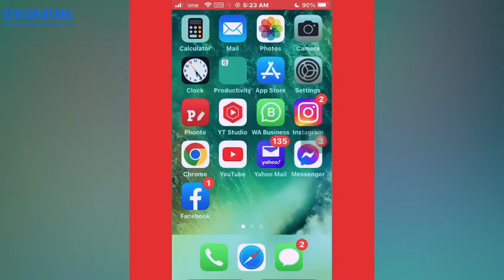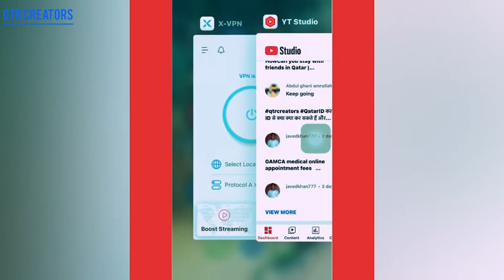How do I fix the bug on YouTube|| YouTube bugs 2022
*Your queries*

bitzer Qatar
Cdc Qatar
Gulf exchange
Gold souq Qatar
Gulf exchange qatar

gulf xpert
gulf xpert news today
gulf express
gulf xprite ft. guygeegee (ton) ud live
gulf expert news qatar
gulf export qatar
gulf exchange qatar
gulf expert news qatar today
gulf experts qatar
gulf export

How do I get my video on top of YouTube search?
What is the easiest way to rank up on YouTube?
How do I rank my channel?
How do I make my channel searchable?
How do you know if YouTube views are fake?
What are YouTube paid views?
What is YouTube illegal?
Who is the richest YouTuber?
Why is YouTube taking away my views?
Does rewatching a YouTube video count as a view?
How do I get my video noticed?
What is Channel ID?
यूट्यूब वीडियो को सर्च में कैसे लाये?
यूट्यूब पर सबसे ज्यादा सर्च क्या किया जाता है?
यूट्यूब सेटिंग कैसे करते हैं?
YouTube क्यों नहीं चल रहा है?
यूट्यूब से गाना क्यों नहीं चल रहा है? How working here Qatar

Kaise log rhte Qatar

Good news thanks
Qatar me Quarantine finish